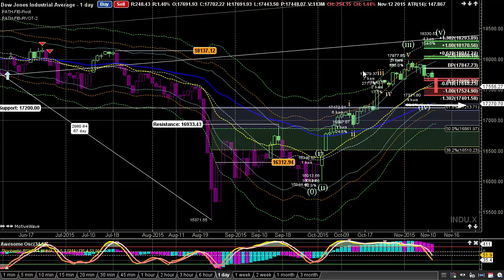Day Trading For Beginners - Technical Analysis